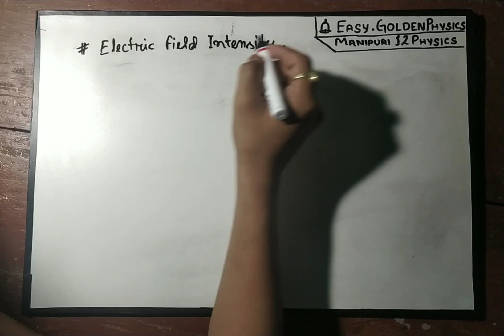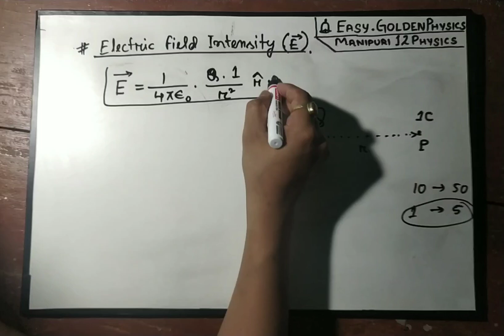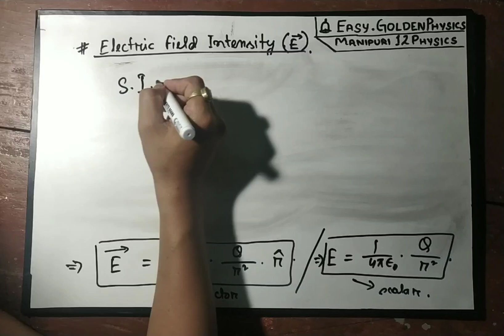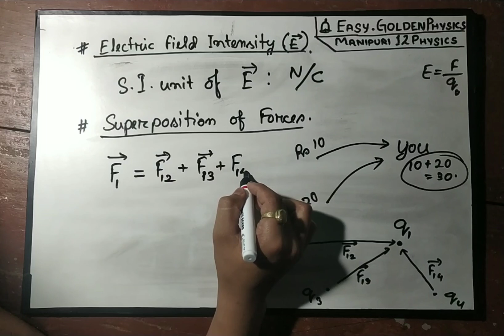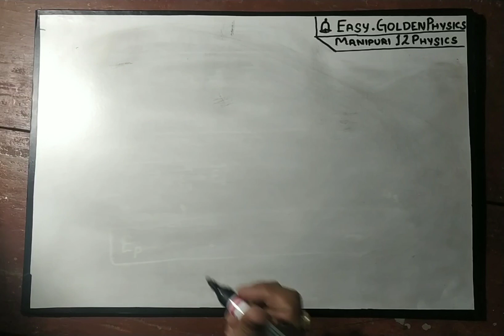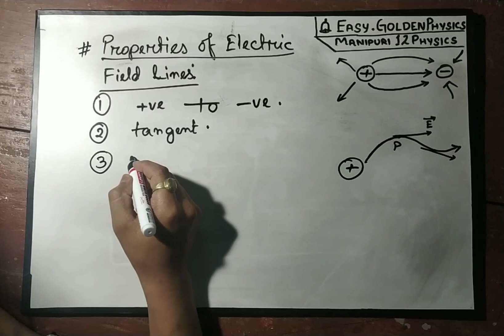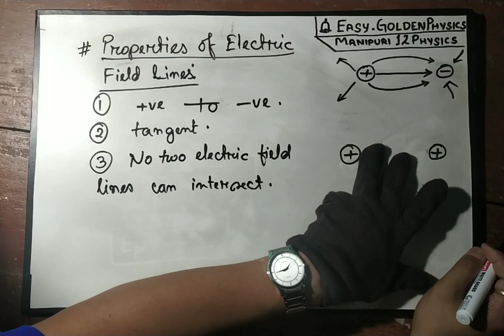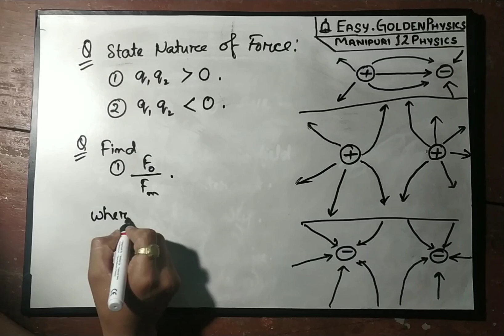Manipuri 12Physics: 1.3 Electric Field Intensity and Superposition Principle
This video discuss about the simplest methods on electric field intensity, attraction and repulsion between the charges, etc.